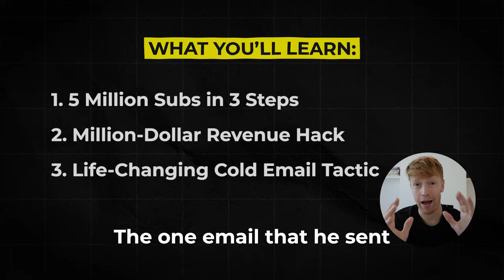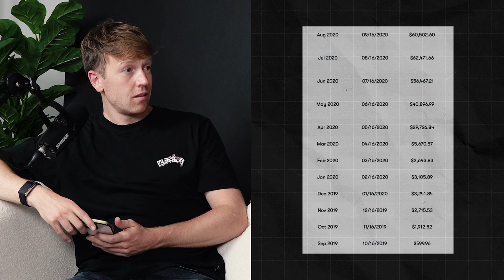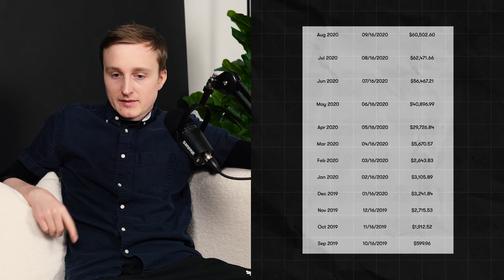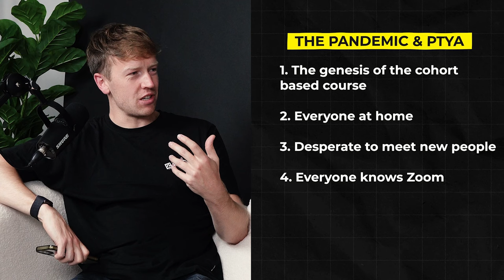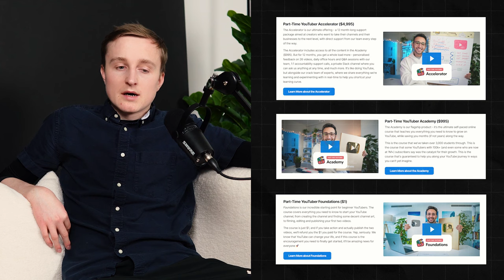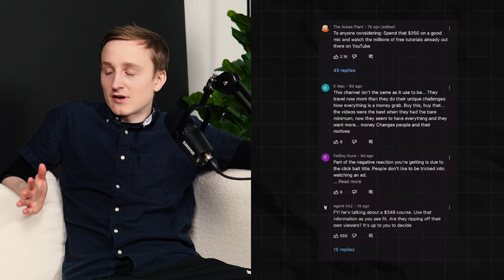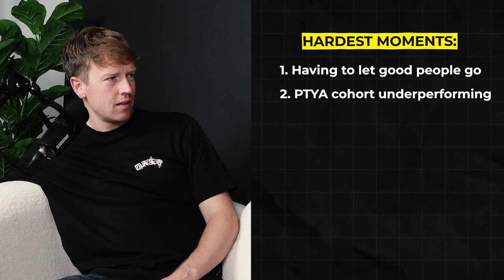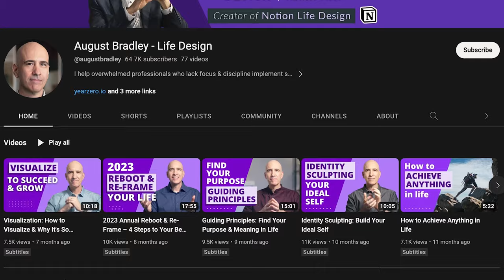The Man Behind Ali Abdaal's £5 Million Business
Angus Parker is the man behind Ali Abdaal's £5 Million YouTube business.

In this episode we deep dive in the business behind the YouTube channel.

Angus unveils:

- How one email changed his life
- How they managed the incredible growth from £2.27 in 2017 to £5million+ in 2023
- Their 3-step YouTube strategy
- Full revenue stream breakdown
- Loads more!

Timestamps:

00:00 How to get a job with Ali Abdaal
4:40 Making $60k/month on Skillshare
9:00 Creating Part Time YouTube Academy
11:00 Making £300k in a week
17:00 What makes a good cohort based course?
20:00 How to sell a course for £5,000
21:15 The Sales Funnel for the Course
26:00 Ali Abdaal Revenue Stream Breakdown
29:00 How Creators should manage brand deals?
31:50 Angus' favourite brand deals
33:00 Newsletter Revenue
34:20 Why Ali Abdaal started the Deep Dive Podcast
38:30 Overhiring
 41:00 Keeping 60% Profit Margins
42:30 Angus & Ali's Relationship
48:30 Hiring For Creator Businesses
52:45 How to grow on YouTube
55:40 Titles, Thumbnails and Hooks
58:35 Approach to Shorts
1:02:00 Top 3 Books
1:03:40 Favourite Creators
1:06:20 What's the next Product?